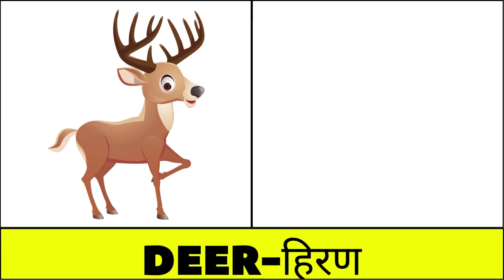20 Animals Name Hindi and english | जानवरों के नाम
20 Animals Name Hindi and english | जानवरों के नाम | Animals name | @Littlelearners812

About Video

Learn 20 Animals Name Hindi and English - जानवरों के नाम Easily in this engaging and informative video. This video is perfect for kids and adults alike who are looking to improve their vocabulary in both languages. Each animal name is clearly pronounced, shown with a picture, and repeated for better retention. Whether you're a student, a parent, or just someone interested in expanding your language skills, this video offers a fun and effective way to learn animal names. From common pets to wild animals, this comprehensive guide will help you master the names of 20 animals in both Hindi and English.

About the Channel:
At Little Learners, we believe in the power of imagination, creativity, and education. Our channel is a vibrant hub where young minds can explore, discover, and grow.

CREDIT FOR VIDEO

GOOGLE.COM
PNGWING.COM
PIXABAY.COM
PEXEL.COM
CANVA.COM